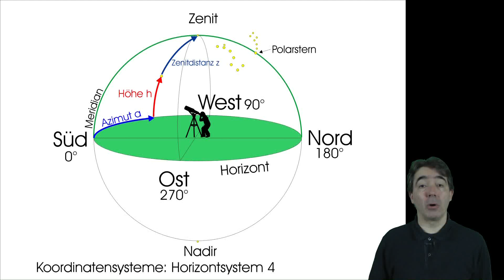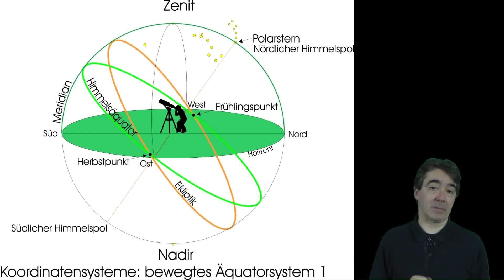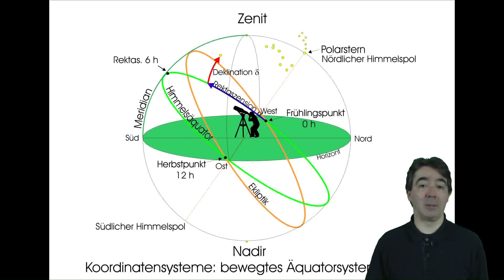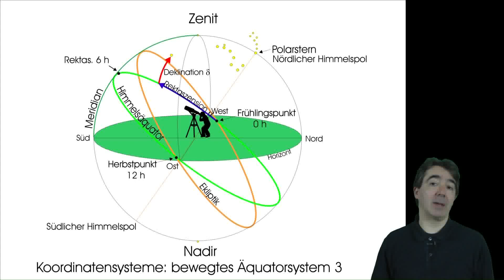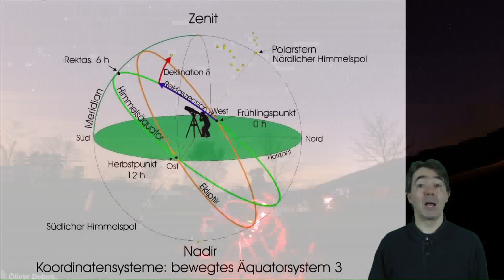Astronomische Koordinatensysteme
Ähnlich wie auf der Erde werden am Sternhimmel Koordinaten verwendet um die Positionen der Gestirne zu bestimmen, Abstände zwischen Gestirnen zu messen, um deren Bewegung zu dokumentieren oder, besonders für den Amateurastronomen wichtig, Himmelsobjekte mit Hilfe der Koordinaten zu finden. In der Astronomie sind verschiedene Koordinatensysteme bekannt, die je nach Verwendungszweck eingesetzt werden. In diesem Video möchte ich ihnen in kurzer Form die wichtigsten astronomischen Koordinatensysteme vorstellen, die uns in der praktischen Astronomie begegnen.